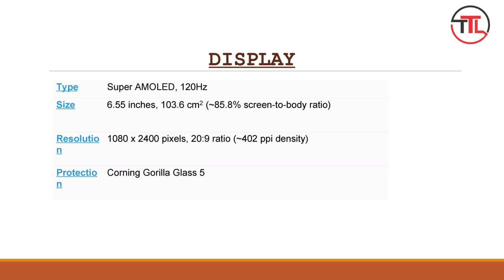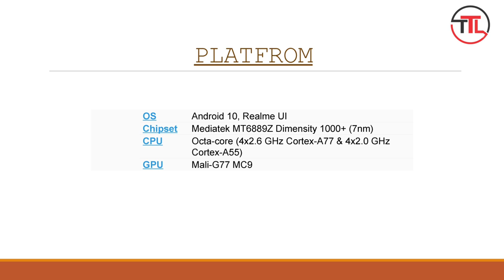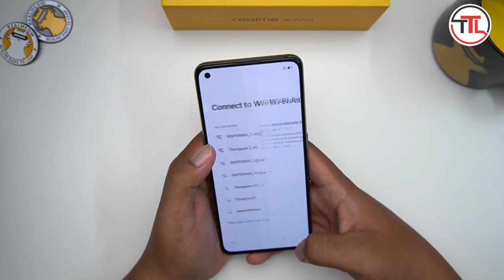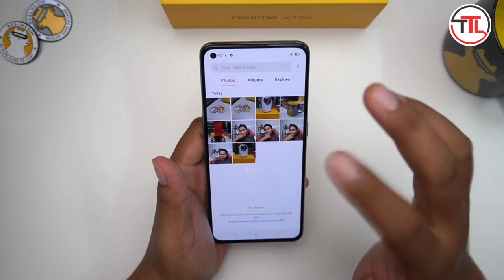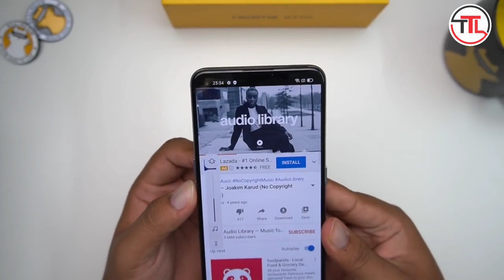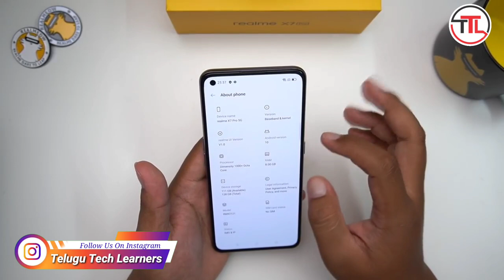Realme X7 Pro Unboxing Telugu | Realme X7 Pro Review | Telugu Tech Learners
Realme x7 pro Telugu review | Realme x7 pro unboxing Telugu | Realme x7 pro launch date in India in Telugu | Realme x7 pro Telugu | Realme x7 Telugu | Realme official launch date Telugu | Realme official specifications Telugu